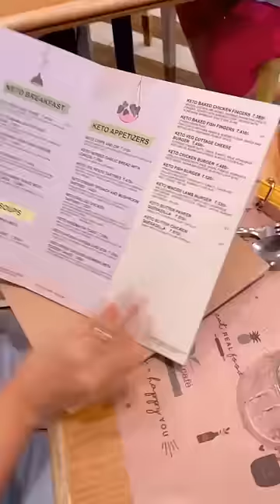Bollywood Celebrities Come Here To Eat 😮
Hi Friends
Today I am taking you to Bollywood actor's favourite cafe in Mumbai which is called the Farmer's Cafe in Bandra West.
This place serves amazing organic, healthy, gluten free, vegan and even Keto diet food. You must visit it when in Mumbai.
Love
Garima